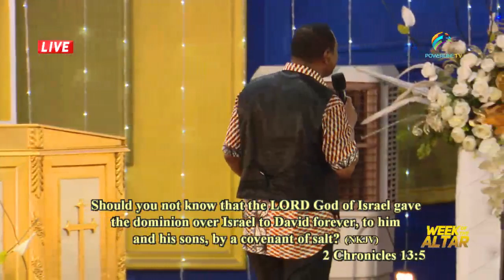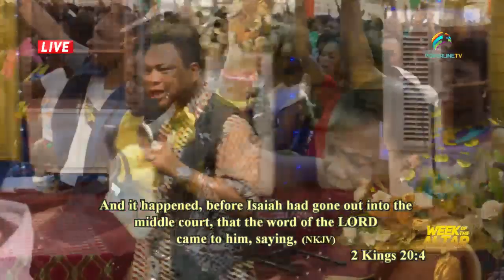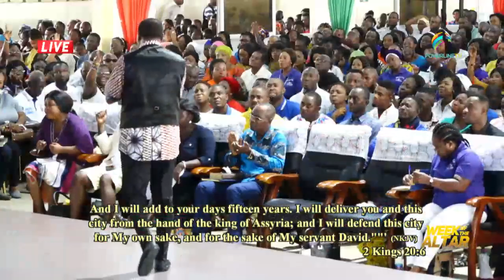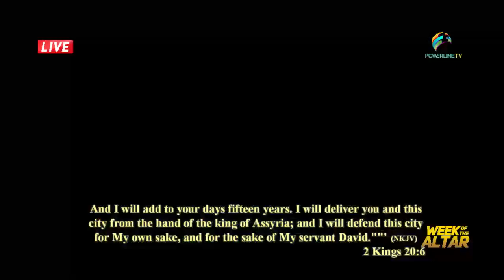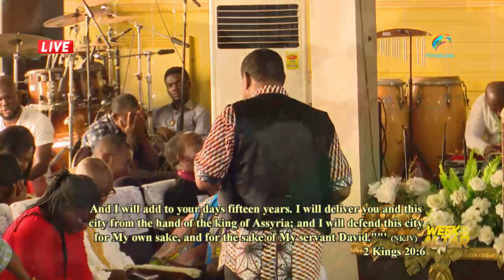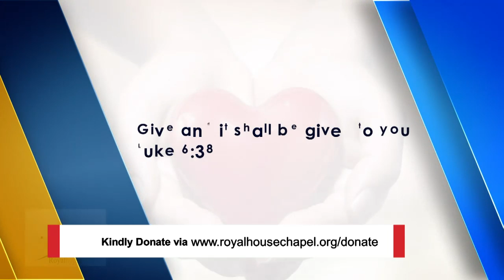WEEK OF THE ALTAR 2019 (DAY 21)- JAN 27TH 2019